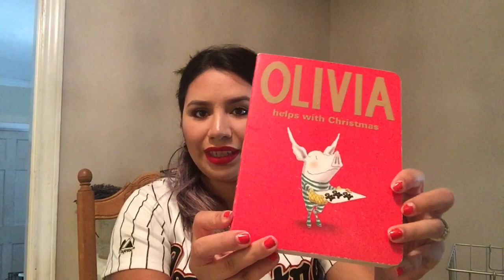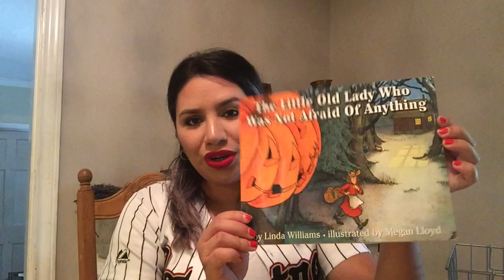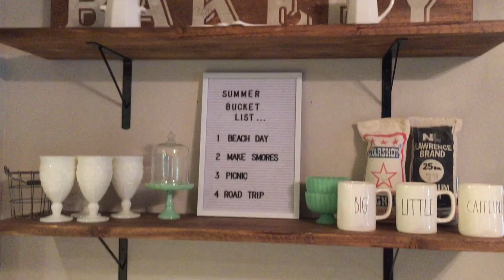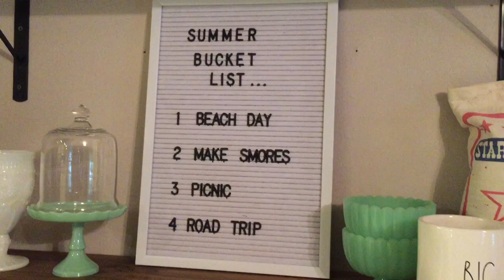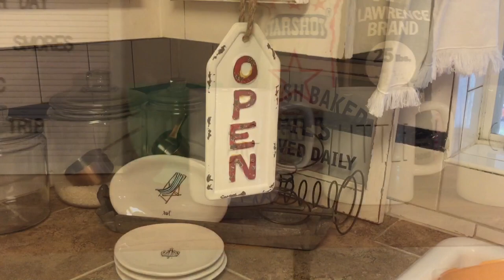HAUL TIME || HOBBY LOBBY + WALMART + GOODWILL + MICHAELS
HEY THERE FRIENDS!! Come see my finds in this video, Im getting so excited for fall time to be here, who's with me??? LOL, im still trying to enjoy whats left of summer time.

*PRODUCTS MENTIONED:

The Pioneer Woman Adeline Goblets